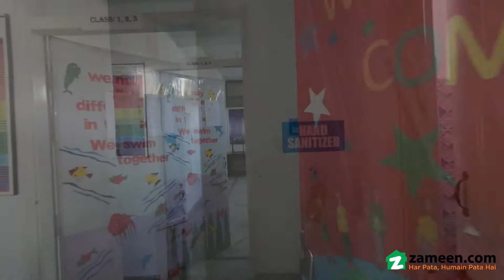8 MARLA BUILDING FOR SALE IN PHASE 5 GHAURI TOWN ISLAMABAD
Good Brand School Running Building For Sale In Ghauri Town, phase 5, Islamabad.
Basement + Triple Story,
Looking for the most trusted 1800  Square Feet options. Here is something to consider. You can find many property options for sale or rent in Islamabad. This property helps you out for your searches on a Building. If you want to buy this property for setting up your very own real estate space, then please heed our words, and book it on the double. Property value in Ghauri Town remains stable so rest assured it'll prove to be a good investment to buy your home here. At , you cannot find a more tempting deal.

The building service elevators ensure there is no delay in the passenger elevators due to luggage.
As a resident, you don't have to worry about waste disposal as that